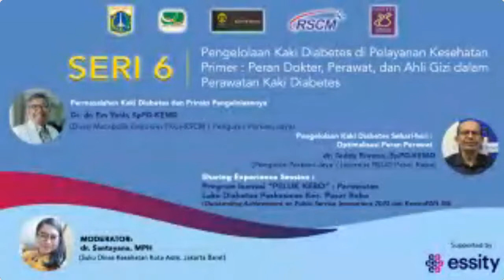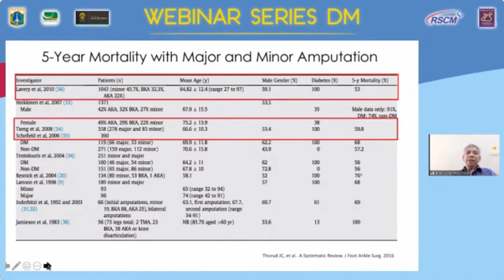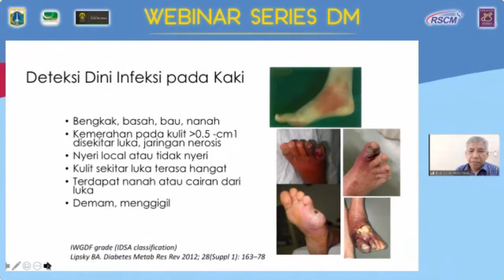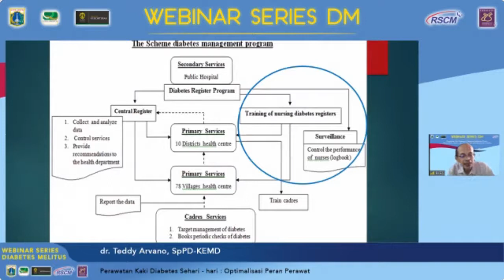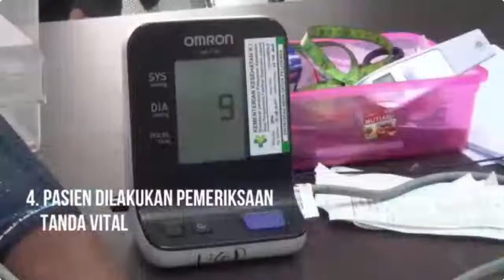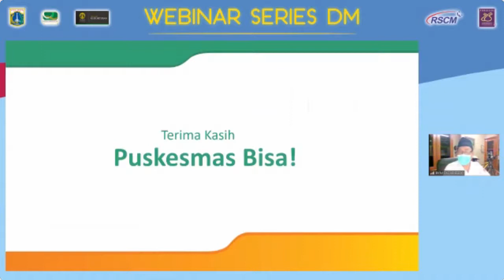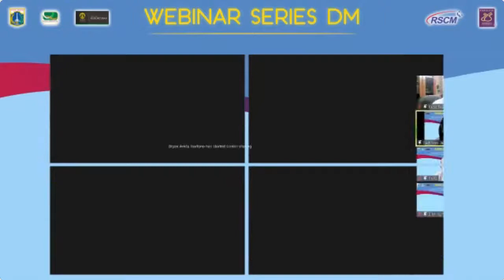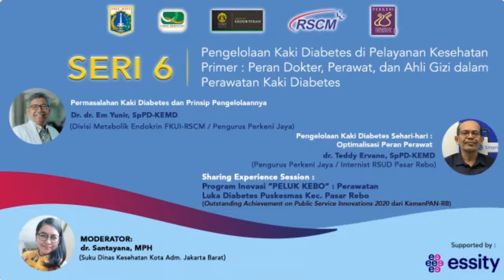Webinar Series DM Vol 6